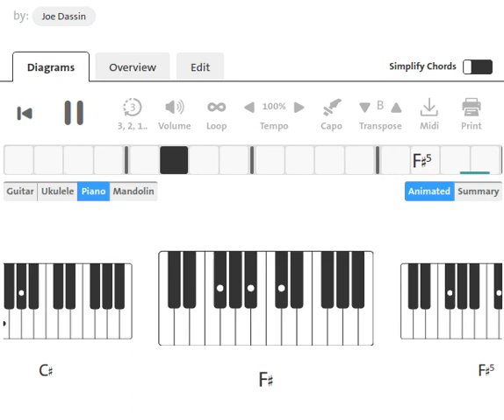We Five : You Were on My Mind | 1965 | Piano Chord